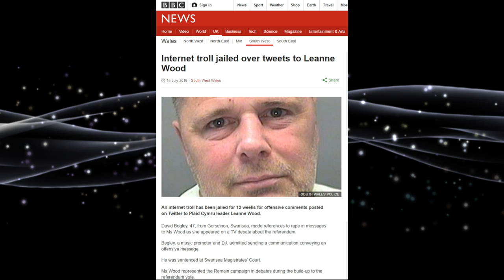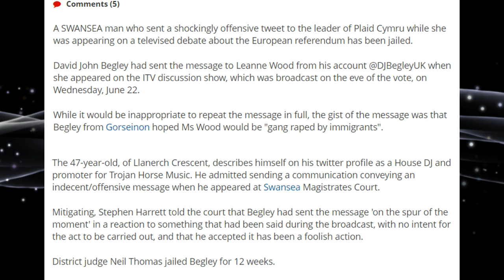Man Jailed for Tweet Wishing for Gang Rape of Woman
Internet troll jailed over tweets to Leanne Wood

Man jailed after sending Leanne Wood disgusting threat saying he hoped she was 'gang raped by immigrants'

Man who sent 'gang rape' tweet to Plaid leader Leanne Wood is jailed for 12 weeks